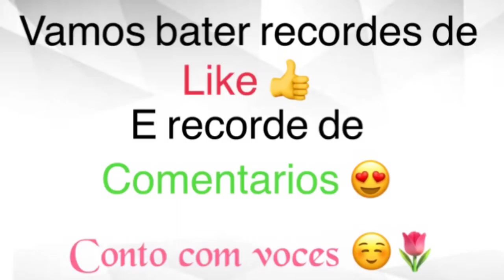ÍTALO TROLANDO O LUIZ